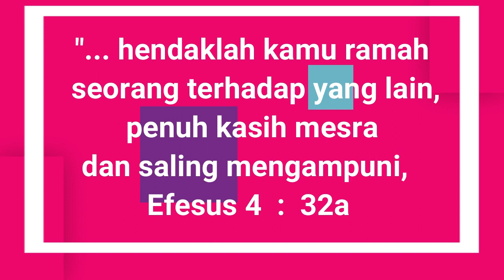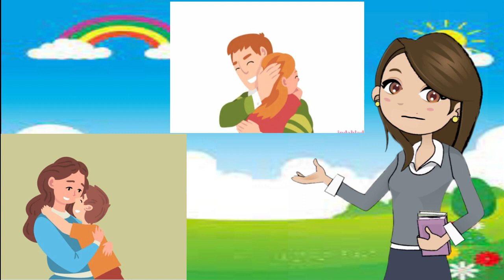Renungan Harian Anak Lilin Kecil 713